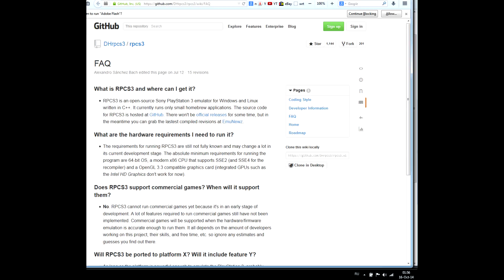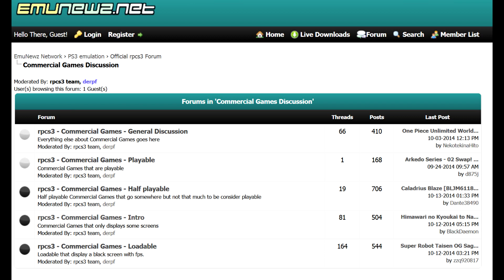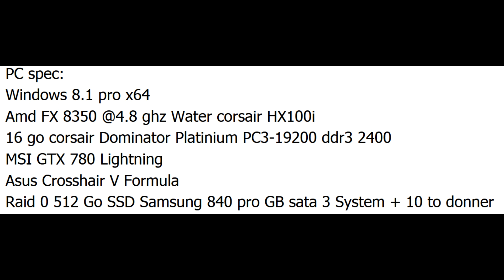Эмулятор PS3 на ПК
Эмулятор Playstation 3 для PC. Playstation 3 эмулятор. PS3 эмулятор. Запуск PS3 игр на PC. Читать